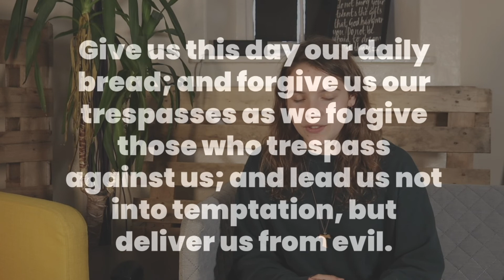Extra-Ordo-Nary - Counsel - 15th Week in Ordinary Time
It's the 15th week in Ordinary Time and we reflect on the theme of Counsel.